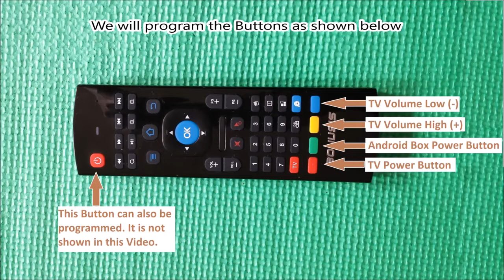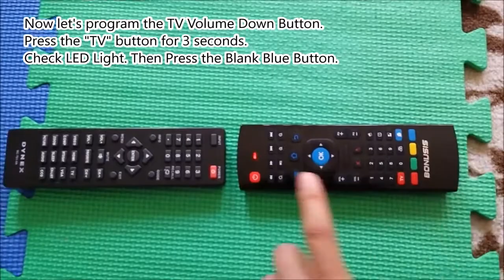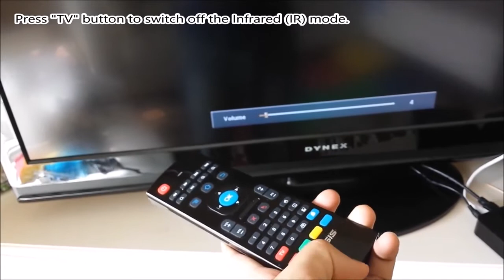PROGRAM YOUR MX3 WIRELESS REMOTE CONTROL KEYBOARDAIR MOUSE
Product Description
System Support:
1. Google/ Android OS
2. Mac OS
3. Linux OS
4. Windows

Technical Specification:
1) Transmission and control: 2.4 G RF wireless radio-frequency technique
2) Sensor: 3-Gyro + 3-Gsensor
3) The key number:81 keys
4) Control distance: 10m
5) Battery Type: AAA*2
6) Working Power: Less than 10mA in the work condition
7) Standby Power
8) Material: Plastic and silicone
9) Size: 172*52*19mm
10) Weight: About 100g

IR learning function
1. Long press the TV button, LED light with from fast flashing to slow flashing, mouse enter IR learning mode.
2. After the mouse and a TV remote control have been infrared transmitter aligned, press the POWER button of the TV control then the LED of the mouse will light, indicating that the air mouse has received code value that from TV remote control.
3. Click the key of the air mouse, that need to learn, the LED light becomes slow flashing, Which means that the TV remote control air mouse has received the code values.
4. After the success of learning, you can press the TV button to exit the learning mode, and then LED stop to light.

Package including
1 * 2.4 G Keyboard with IR Remote
1 * USB Wireless Receiver
1 * User Manual

Important Note: As this is a universal controller, you might not be able to use some keys, which might be assigned for other systems and devices.
📱WeChat：androidboxspecialist
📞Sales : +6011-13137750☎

👍🏻𝗟𝗜𝗞𝗘 OUR PAGE FOR PROMOTIONAL UPDATES 🤩🤩